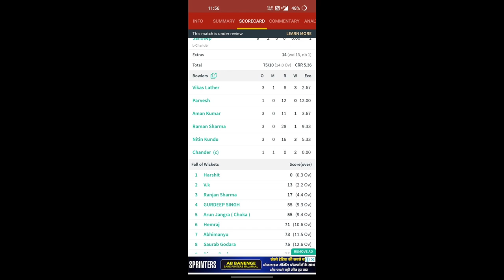Who Will Win the Super Strikers vs Jiving Cheethas Match ?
Today's vlog is all about the thrilling cricket match between two of the best teams in town - Jiving Cheetahs and Super Strikers.It was a beautiful day with perfect weather for a game of cricket.